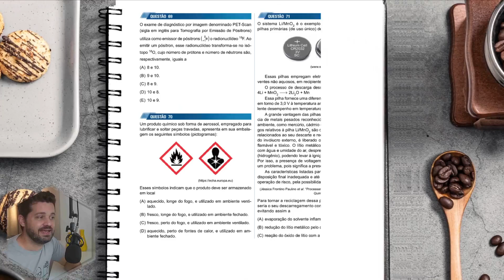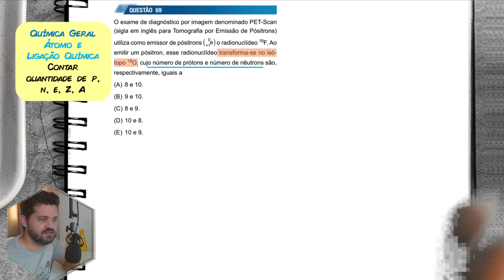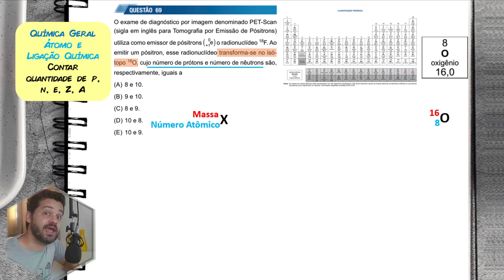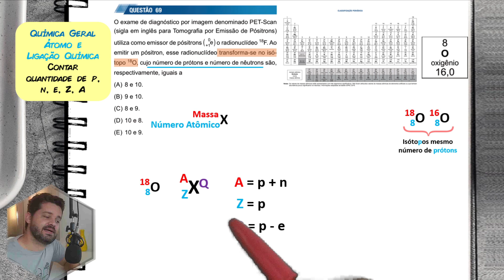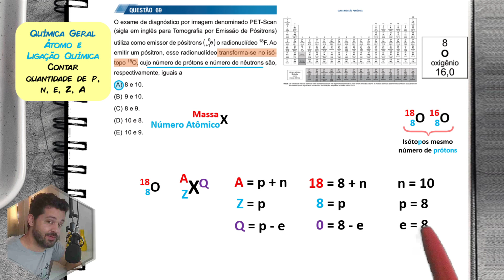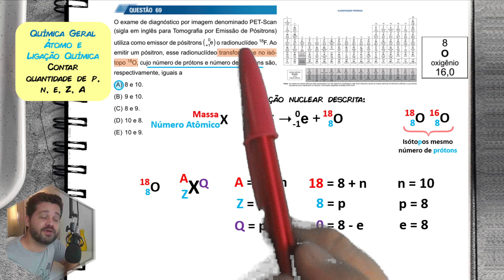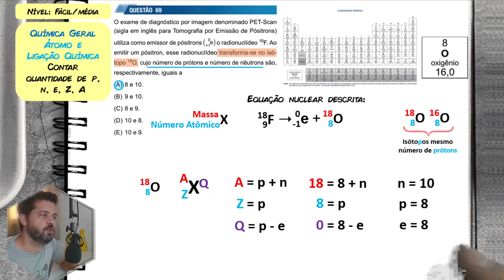✏️UNESP 2024 |O exame de diagnóstico por imagem denominado PET-Scan (sigla em inglês para Tomografia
O exame de diagnóstico por imagem denominado PET-Scan (sigla em inglês para Tomografia por Emissão de Pósitrons) utiliza como emissor de pósitrons o radionuclídeo 18F. Ao emitir um pósitron, esse radionuclídeo transforma-se no isótopo 18O, cujo número de prótons e número de nêutrons são, respectivamente, iguais a

Correção comentada de uma questão da UNESP 2024 primeira fase. A resolução comentada da questão de química segue gabarito oficial.
A VUNESP é a banca que prepara o vestibular de ingresso da UNESP uma instituição PÚBLICA, GRATUITA e de QUALIDADE que em 2024 ofereceu 6.596 vagas de graduação, com unidades disponíveis em 24 cidades do Estado de São Paulo.
3) ► Aula sobre Tema:
[Não disponível]

Começo da questão:
(UNESP 2024 - 1ª Fase) O exame de diagnóstico por imagem denominado PET-Scan (sigla em inglês para Tomografia por Emissão de Pósitrons) utiliza como emissor de pósitrons o radionuclídeo 18F. Ao emitir um pósitron, esse radionuclídeo transforma-se no isótopo 18O, cujo número de prótons e número de nêutrons são, respectivamente, iguais a